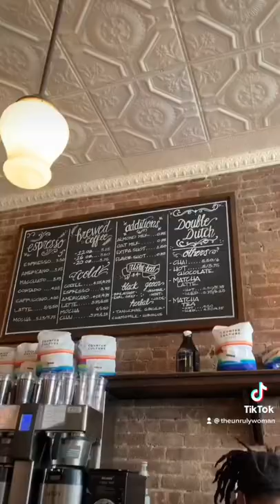Week in the life of a 23 year old living in NYC *Realistic*